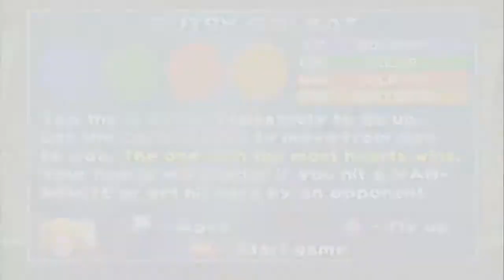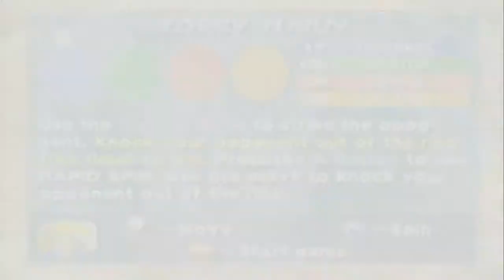Neanderthals are pokemon masters - Pokemon Stadium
find our facebook instagram and twitter by searching @neanderthalsgaming